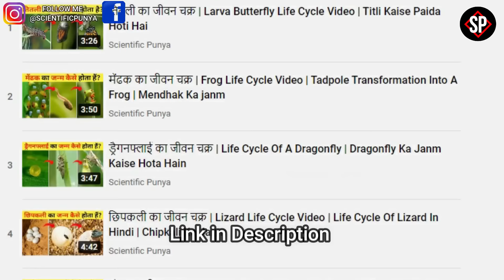बिच्छू का जीवन चक्र | Scorpion Life Cycle Video | Life Cycle Of Scorpion In Hindi | Bichhoo Ka Janm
About this video:
In this video I have told about Scorpion Life Cycle Video it means Bichhoo Ka Janm Kaise Hota Hain, Friends, scorpions are one of the most dreaded creatures in the world, these are predatory species that belong to the Arachnida family. Let me tell you which family includes eight legged insects like spiders, ticks and mites. And what makes these arachnids special is their tail. Which is actually a stinger called a 'telson' which has very dangerous venom that can kill an adult man. They are found in many places around the world, especially in cold and frigid regions except Antarctica. They have a unique method of reproduction, which is very different from other arachnids. If we talk about the species then there are more than 17 hundred species found in this world, but do you know how it is born, if not, then definitely watch this video completely.

Cover Topic:
बिच्छू का जन्म कैसे होता है
बिच्छू का जन्म
Scorpion Life Cycle Video
Life Cycle Of Scorpion In Hindi
life cycle of a scorpion timelapse
the life cycle of scorpion
scorpion lifespan
scorpion reproduction and life cycle
bichhu ka janm kaise hota hai
bichhu ka janam
bichhoo ka jivan chakra
bichhoo ka janm
bichhoo ka janm kaise hota hai